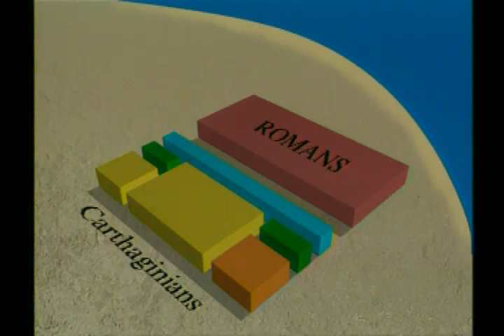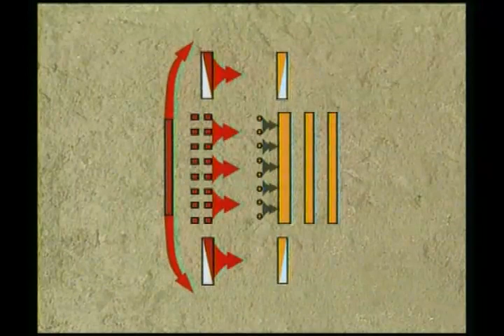DOCUMENTARY Punic Wars